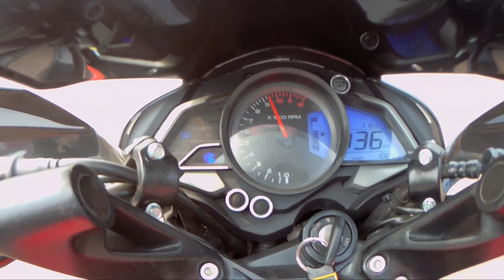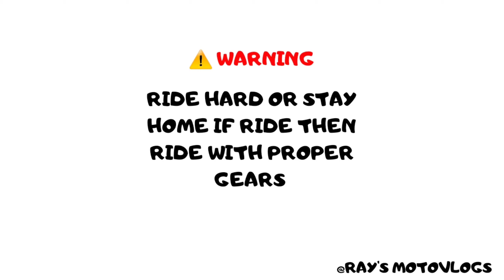26th JANUARY Republic Day Ride||Trip To Olasuni||Drone Shorts||DOC & BOB Group Ride 🔥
Hlw, it's me Ray's Motovlogs (Abhishek Ray). I make intresting videos upon bikes especially loaded with quirky jokes. It too contains vlogs related to  biking lifestyle, bike reviews, bike maintenance, bike custom and modification, road trips and exploring places with best intrest of riders, especially with my NS 200.

Today's vlog is just a fun, weekly vlog with my friend.Today is a Very Awesome Day Because Today Is Republic Day.Our Group BOB Ride With DOC(DOMINAR OWNERS CLUB). I hope u enjoy the video. Do watch n give reviews.

SONG-1-NCS 🎵
            2-Epic Cinematic Dramatic Adventure Trailer (No Copyright)

U can also join me in Instagram -

Copyright-
Everything you see on this video is created by me (Abhishek Ray /Ray's Motovlogs) unless otherwise stated. Please do not use any content or photos without asking permission.

Abhishek